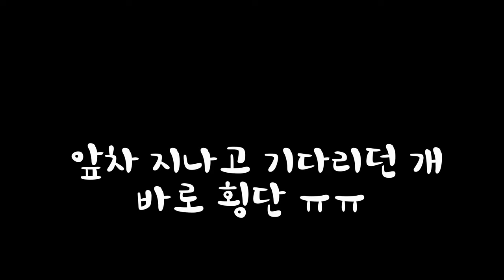오토바이 정말 위험합니다 │ 누렁이 피하려다 큰일날 뻔 │ Be careful! Bike is really dangerous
동갑내기 두남자 라이딩
EP1 혼다 수퍼커브 사고 날뻔 영상 @ 강촌 유원지
EP2 회원투고 영상 압축본 - 짠바리 맵맨 형님 별내 인근 라이딩

Two men's riding
ep1 honda supercurb almost accident
ep2 MTB hometown riding